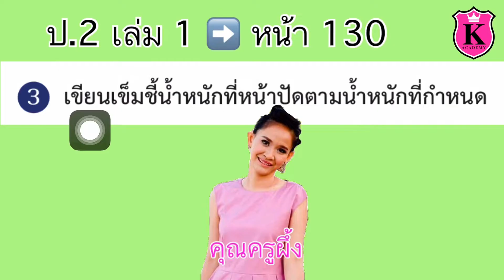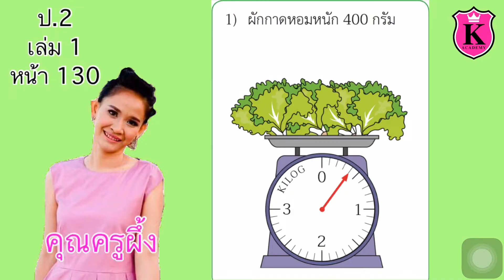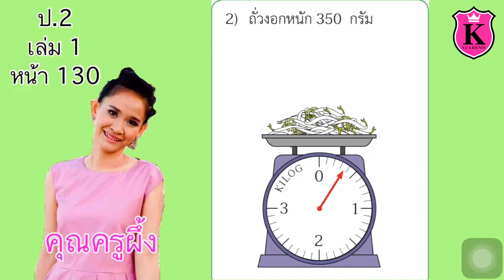คณิตศาสตร์ ป.2 เล่ม 1 หน้า 130 การวัดน้ำหนักเป็นกรัม เขียนเข็มชี้น้ำหนัก สอนคณิตศาสตร์ ป.2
การวัดน้ำหนักเป็นกรัม
เขียนเข็มชี้น้ำหนัก